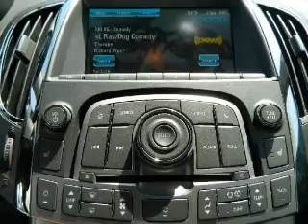2012 Buick LaCrosse - Kokomo IN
Year: 2012
Make: Buick
Model: LaCrosse
Trim: Premium I Sedan 4D
Engine: 6 cylinder 3.6 Liter
Transmission:
Color: Black
Mileage: 22
Address:
1220 East Boulevard